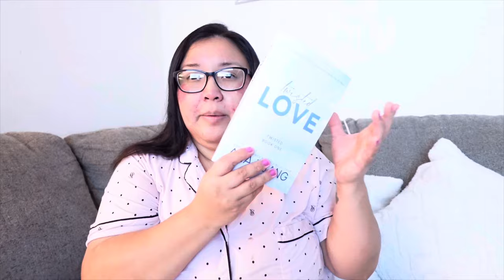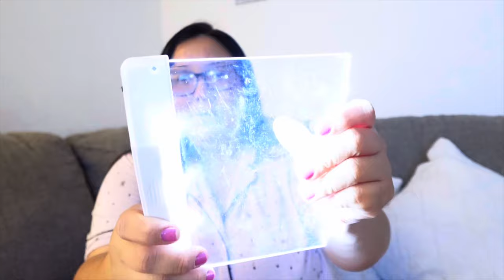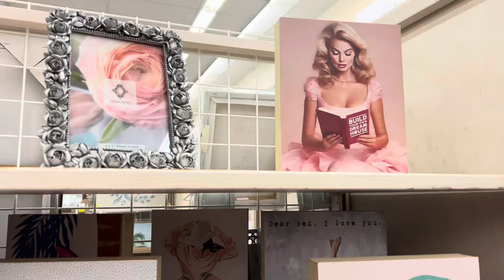Weekly Vlog | 🫧 Cleaning routine + Home decor shopping 🛍️| Sherri Lee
VIDEO PLAYLIST YOU MIGHT ENJOY ♥